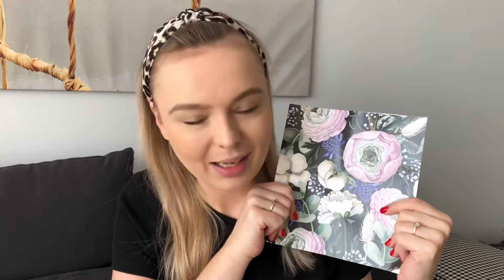PURE BEAUTY | ROZDANIE | HUSHAAABYE